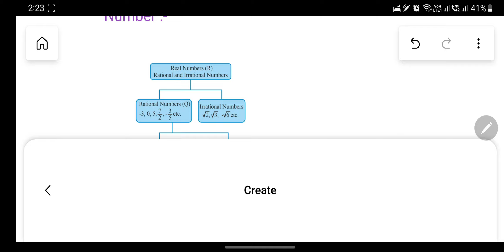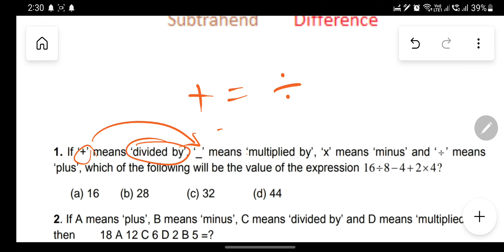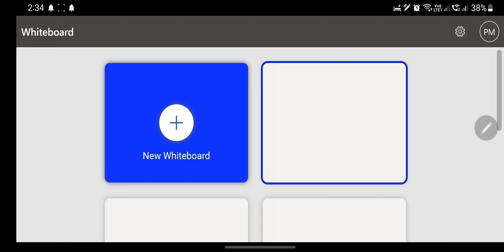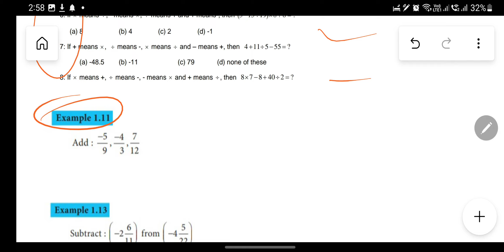JT Entrance preparation(ଗଣିତ)।Number system (practice)।Paper 1ଓ Paper 2